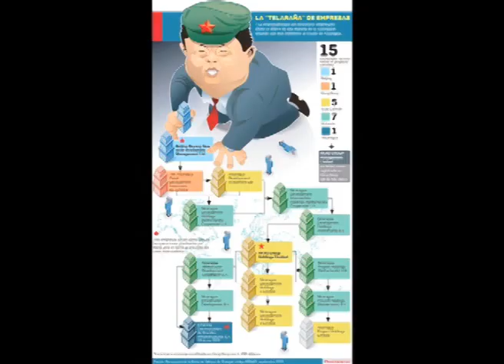Gobierno y HKND anuncian un Canal sin estudios de factibilidad